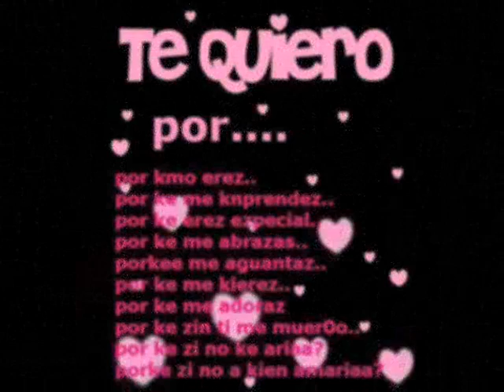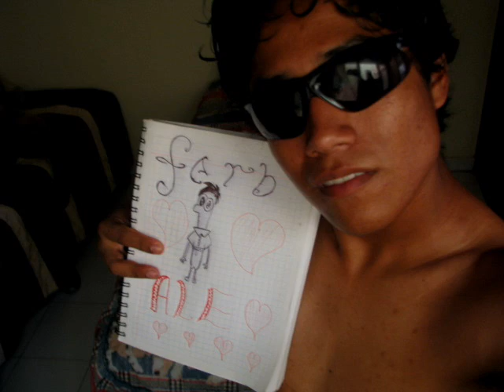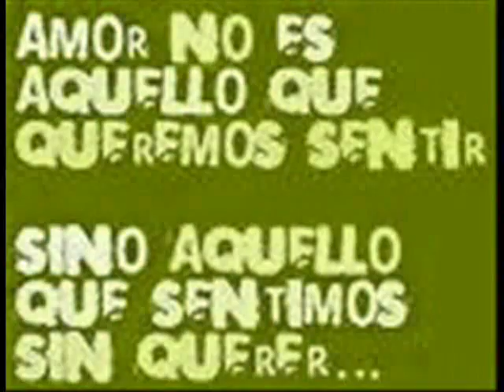NUNKA VOY A OLVIDARTE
ps uno mas de mis videos xD
espero que les gusthe xD
te amo !